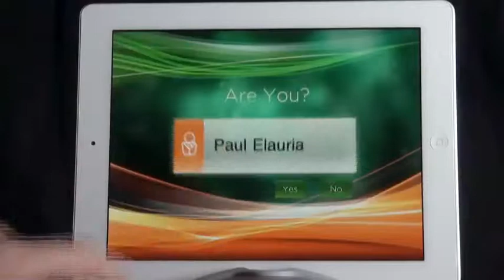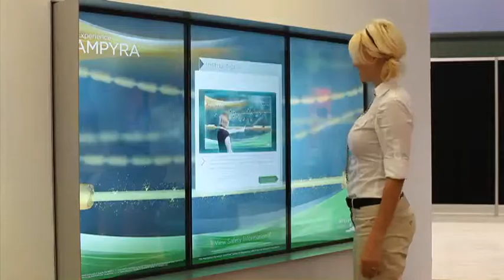Acorda Ampyra (**)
Display of StudioPMG's interactive marketing and analytics work with Acorda.